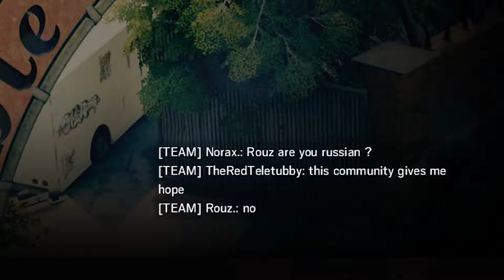Siege Shenanigans - 3